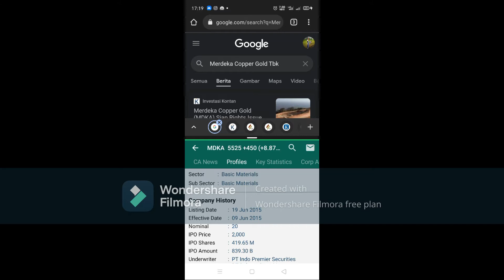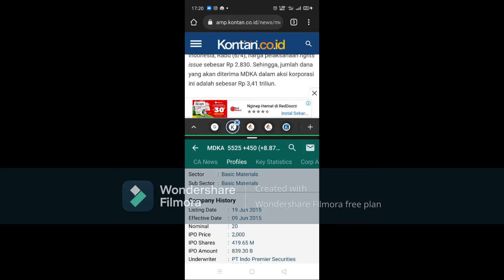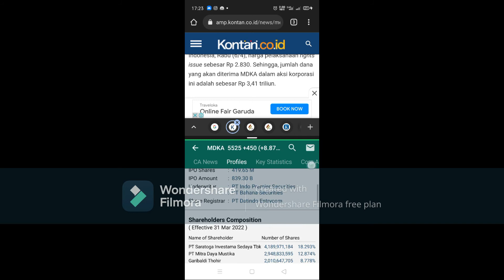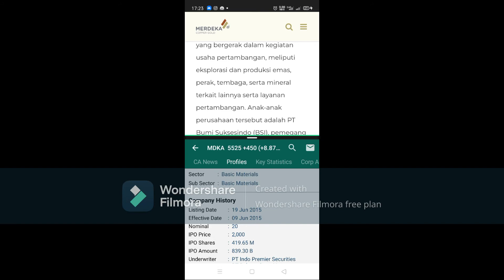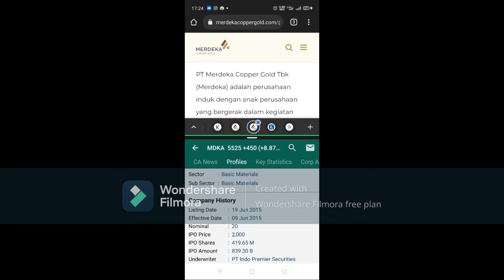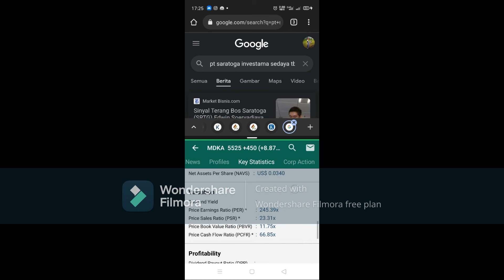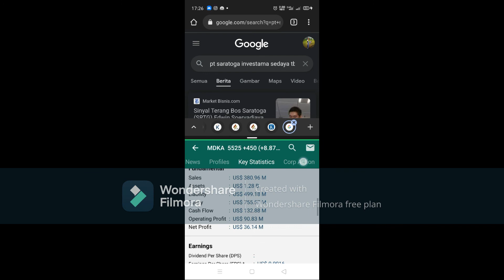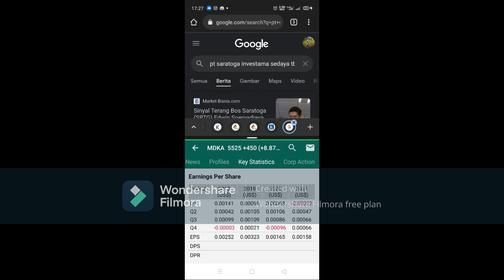Merdeka Copper Gold Tbk saham MDKA market cap sudah ratusan triliun rupiah...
tapi kurang aman sahamnya, porsi publik di atas 50%...